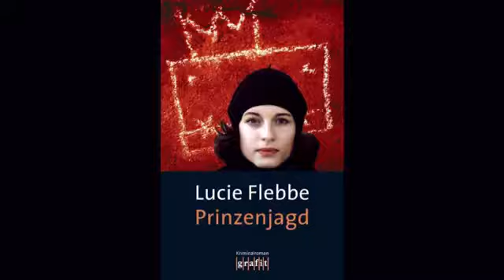Trailer Lucie Flebbe: Totalausfall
Der letzte Fall für Detektivazubine Lila Ziegler: hochspannend und sehr emotional ...!